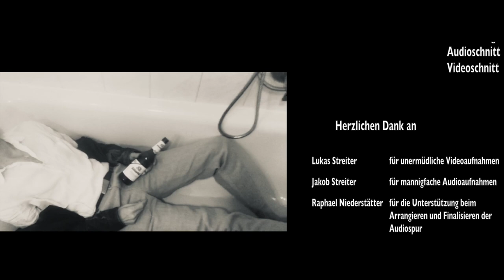Uptown Funk SATB Choir Version Singacross LMS Schwaz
Chor der Landesmusikschule Schwaz
Leitung Klaus Niederstätter